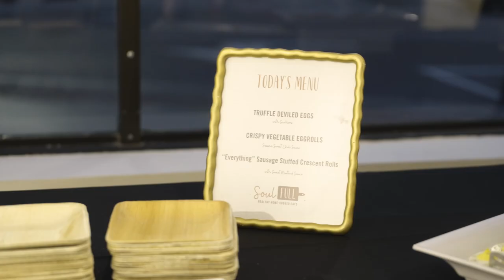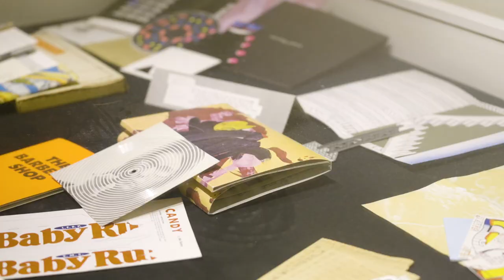MOCA: A Walk On The Wild Side Opening Recap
Comprised of nearly 700 objects in all media, The Norman Fisher Collection is one of MOCA's most significant holdings. It was donated to the museum in 1979 by the family of Jacksonville native Norman E. Fisher, who became immersed in the New York cultural scene in the 1970s, befriending many of the luminaries of the time.

The collection offers an expansive view of late-20th-century American culture; a moment of radical creative experimentation across the visual, literary, and performing arts. It was a time when artists broke down the barriers between different art forms, and collaborated with each other in newfound and innovative ways.

A Walk on the Wild Side: ‘70s New York in the Norman E. Fisher Collection traces this exciting time through works in the collection, complemented with loans of sculpture, video and installations, by such seminal figures as Lynda Benglis, Tina Girouard, Philip Glass, Joan Jonas, Joseph Kosuth, Richard “Dickie” Landry, Gordon Matta-Clark, Richard Nonas, Richard Serra, Andy Warhol, Lawrence Wiener, and Robert Wilson, among many others.